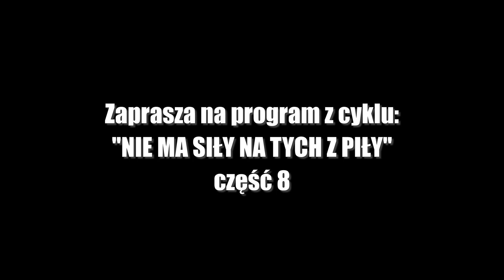Nie ma siły siły na tych z Piły - cz. 8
Nasz kolejny gość przyjechał do nas z Chodzieży. Wulkan pozytywnej energii i talent ukryty w skromnej osobie. Posłuchajcie Marii.